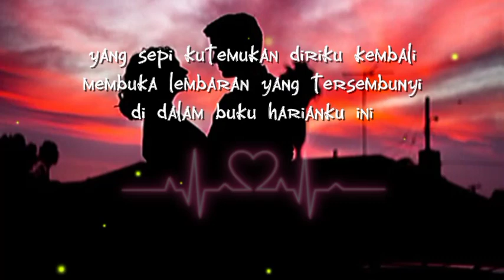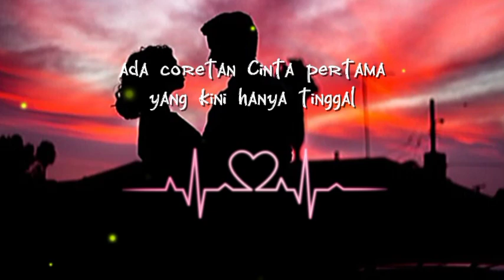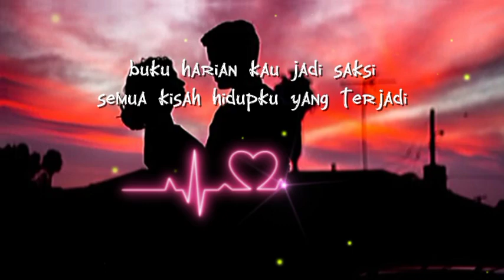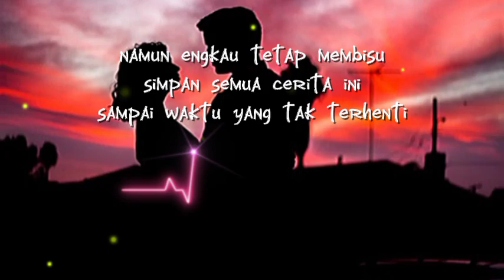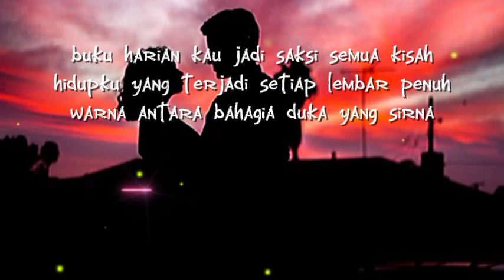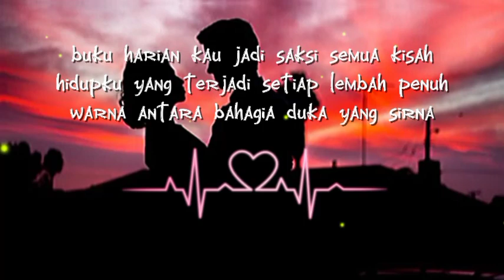Viral‼️Lagu Terbaru 2024 | BUKU HARIAN | Bikin Sedih (Liric)